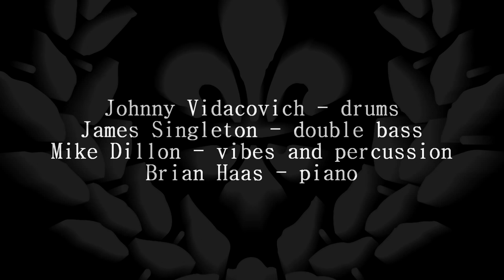"Pops" - Nolatet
Nolatet is: Brian Haas, Mike Dillon, James Singleton + Johnny Vidacovich

Debut album coming Feb. 2016 on Royal Potato Family